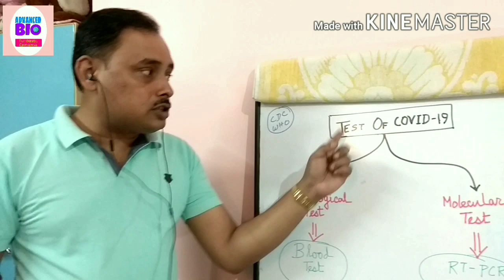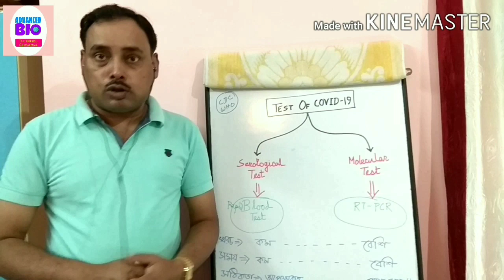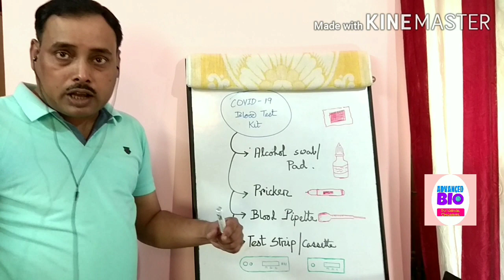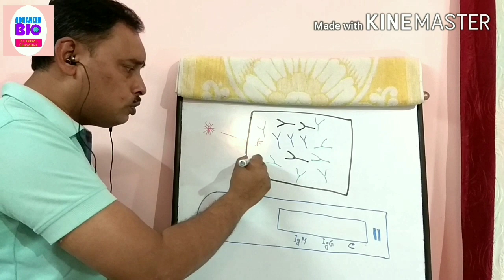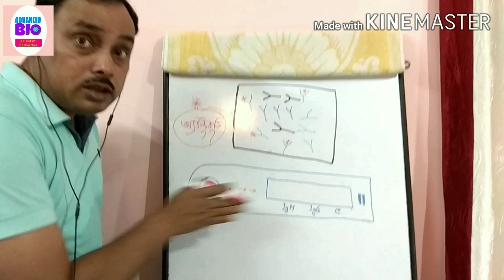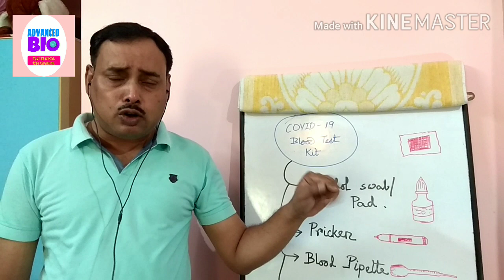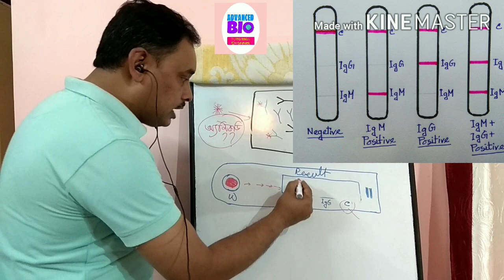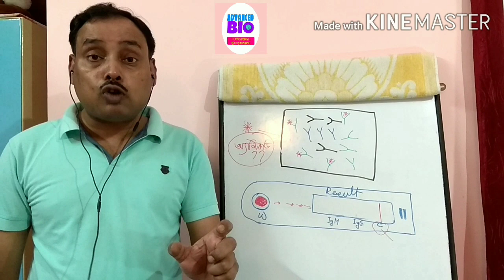Corona Awareness (Part - 4) : Rapid Blood Test Kit of COVID-19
Corona is a big problem of us in recent times. I want to aware everybody about Corona in different aspects, such as - structure of corona virus, types of corona virus, background of corona, fatality rate of corona, transmission of corona, symptoms of this infection, mode of its infection, testing kits of corona, plasma therapy, prevention of this virus etc etc in different videos. In this video I discussed about the diagnosis of corona virus, so that the common people can understand the principle of blood test of corona. Then no misconception can be developed.

             Bengali people lacks the knowledge about corona, because - very few videos are seen here regarding it. Bengali people now can understand some genuine facts about corona.

Not only that, I have tried to give an important message to public that everybody should obey the strategies taken by respective government. The reference link is mentioned below